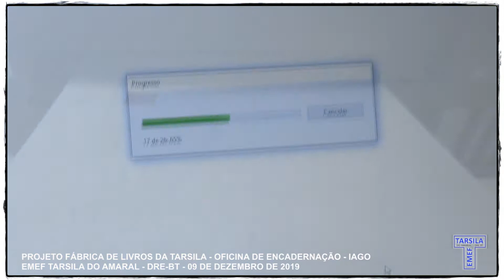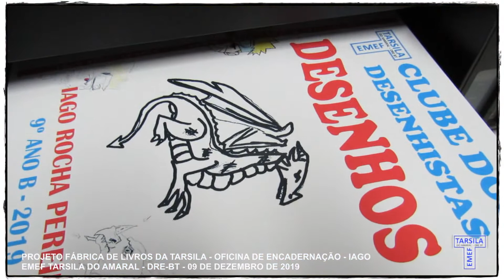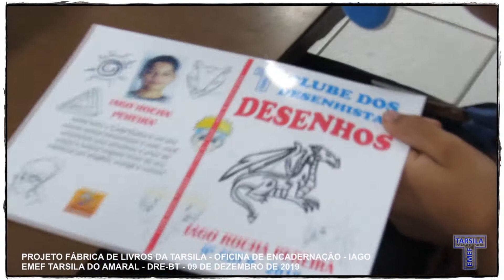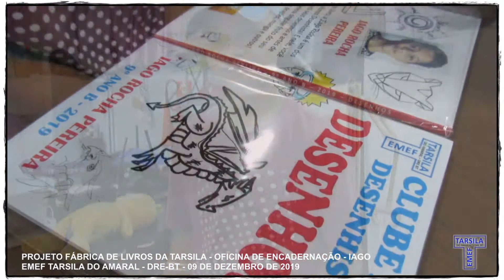EMEF TARSILA DO AMARAL - DRE-BT - Projeto Fábrica de Livros da Tarsila - Livro Iago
09/12/2019 - EMEF TARSILA DO AMARAL - DRE-BT - PROJETO FÁBRICA DE LIVROS DA TARSILA - Oficina de Encadernação de Livros - Produção do Livro de desenhos do Iago do 9º Ano.